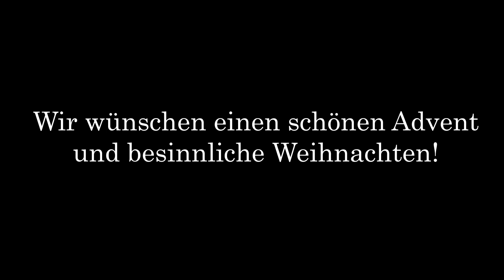Advent mit Peter Meissner: Die Schneeflocke